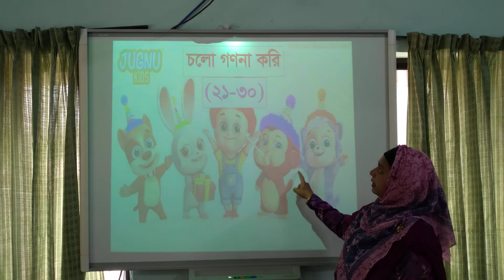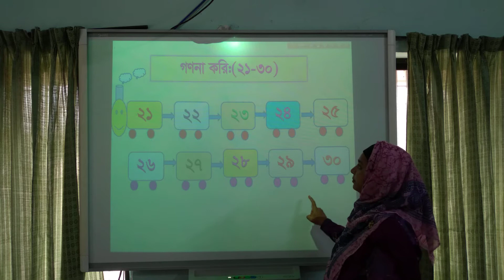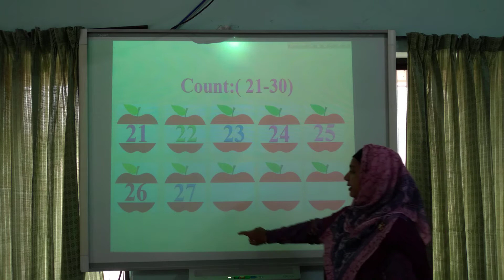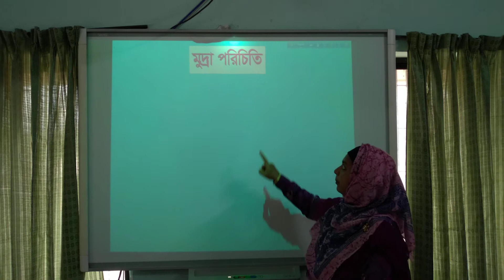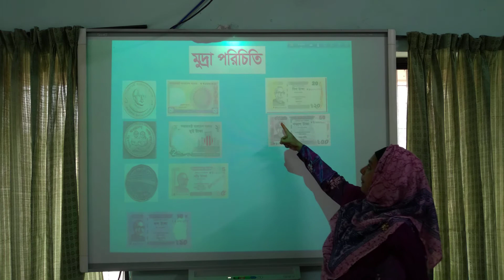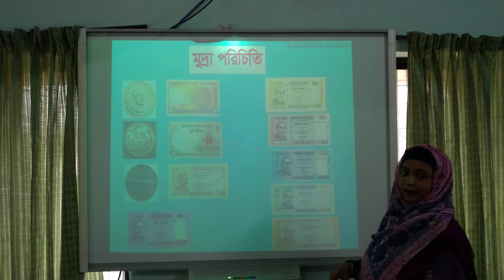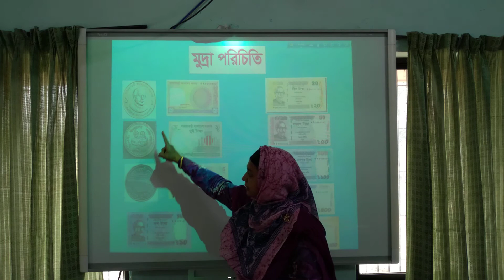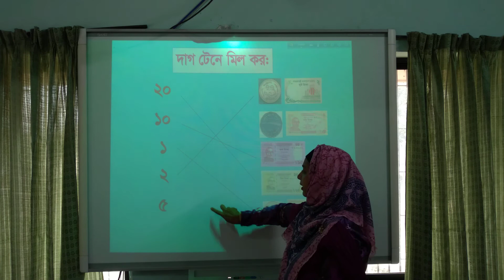শ্রেণি নার্সারি, গণিত, সংখ্যায় লিখ, Write in Numbers, মুদ্রা পরিচিতি ও মিলকরণ, মিতা সিদ্দীকি